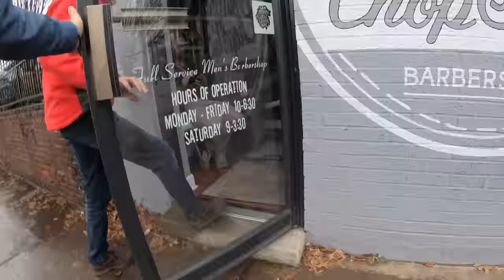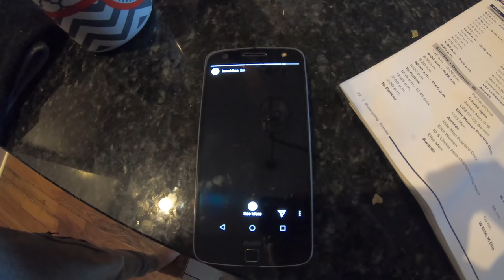Vlog 26: Cross Nationals Lousiville Kentucky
The final domestic race of the season! After a dominent campaign it all culminates here for the Kona Maxxis Shimano crew. Races all week have been ravaging the course and it has deteriorated into a sloppy mess. It tested the riders not just physically but mentally. From here it's across the pond to start trying their hand at the Euro CX races and World Champs.